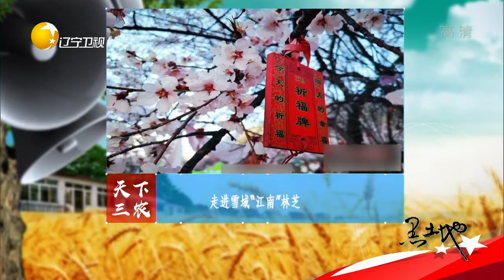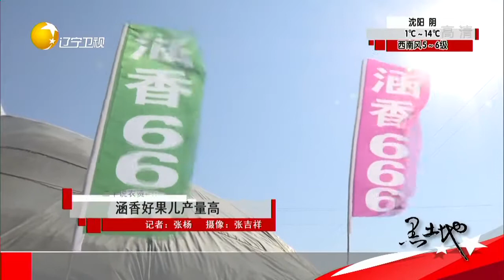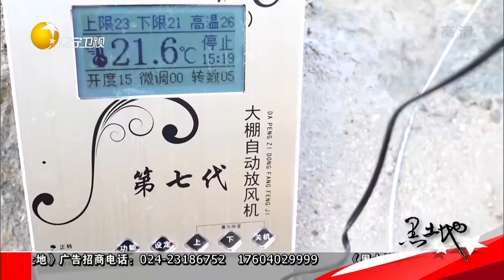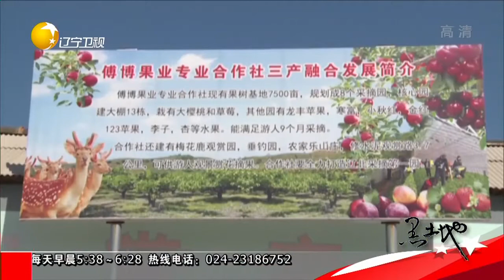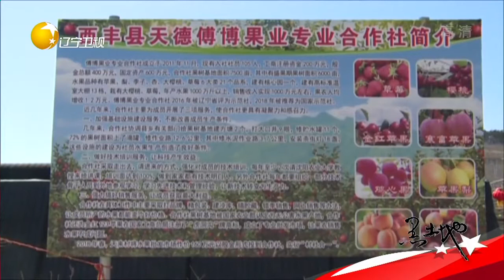《黑土地》20190413：村民致富有出路：这个项目让她一年收入八万元